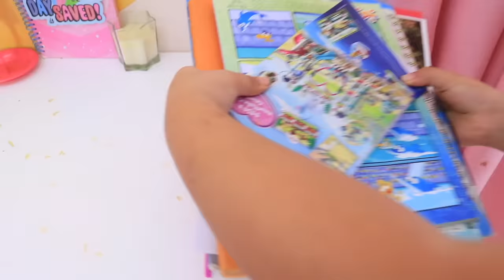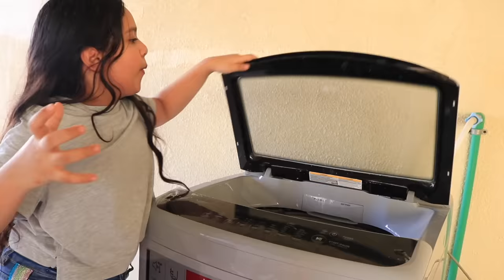शफ़ा ने बजायी कोकरोच की बैंड।